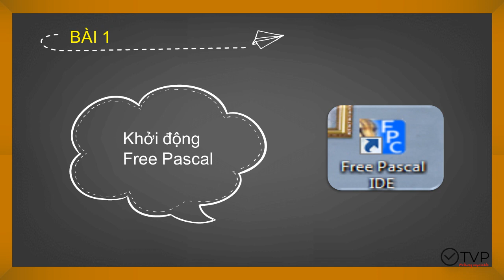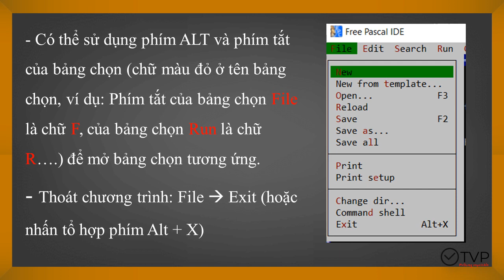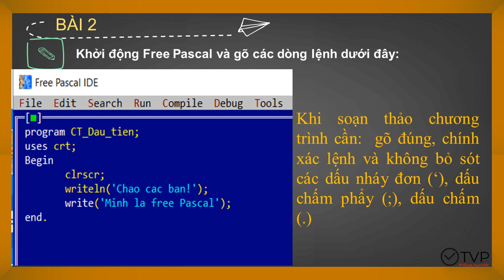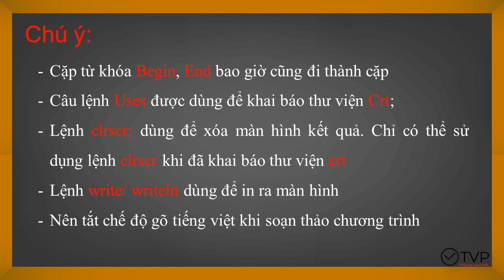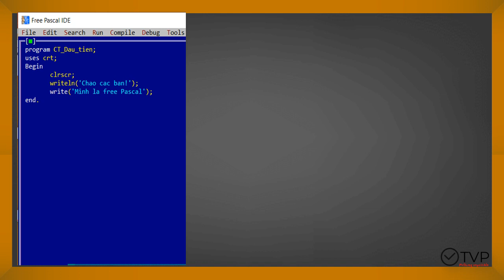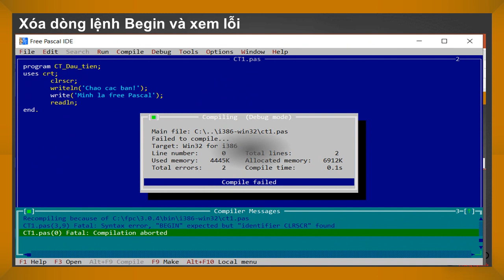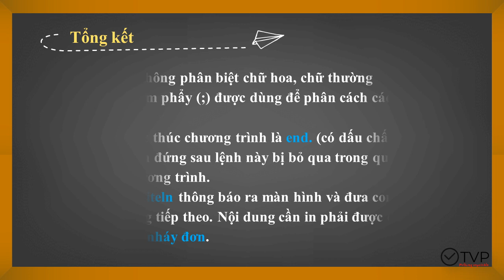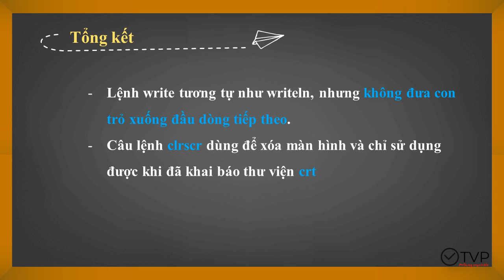Tin 8- Bài 3 _ CHƯƠNG TRÌNH MÁY TÍNH VÀ DỮ LIỆU